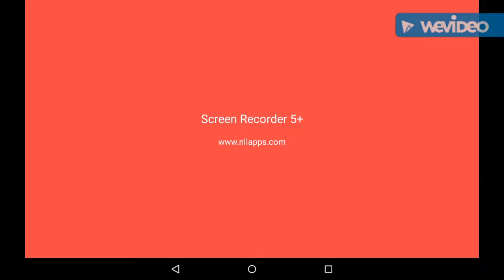Minecraft PE - Unreal Geometry (Modded Map)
Sorry for a little bit of a shorter video, iam gonna try to make up for it for posting more videos for the rest of the week, also if you liked my new intro go ahead and tell me in the comments and I'll keep it. I would really appreciate it.